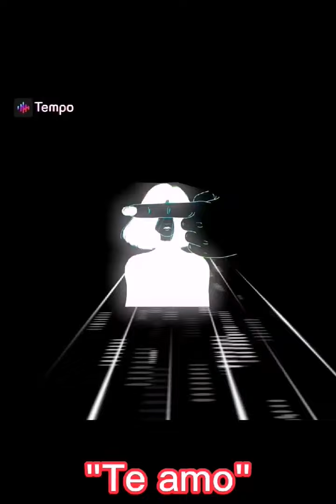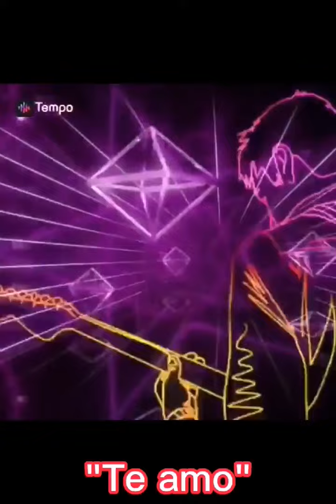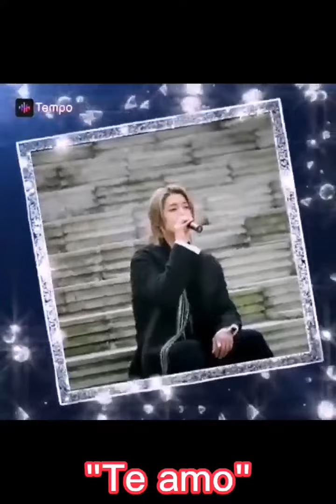kim hyun joong,te amo